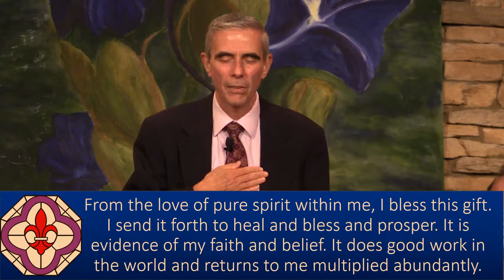Wednesday Talk - “What Appeared to be for Evil...” - Practitioner Darrell W. Gurney, 8/25/21 - NHCRS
with Practitioner Darrell W. Gurney {talk begins at 31:44}

Thank you for your joyous expression through music and your permission to share it. {songs at 27:49}

Join us LIVE on Sundays at 9:45 a.m. PST
and Wednesdays at 7:00 p.m. PST on Facebook and Zoom